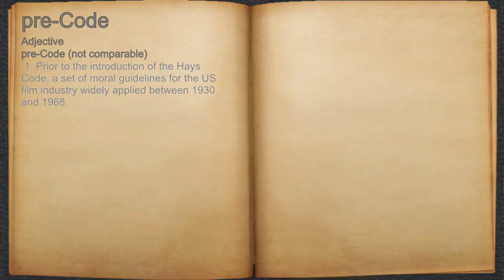What does pre-Code mean?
A spoken definition of pre-Code.

Intro Sound:
Typewriter - Tamskp